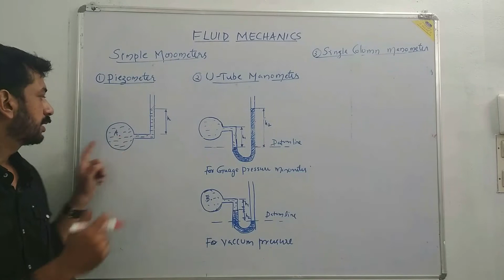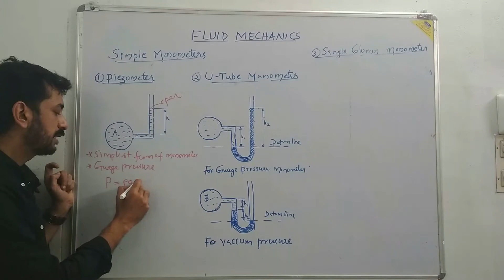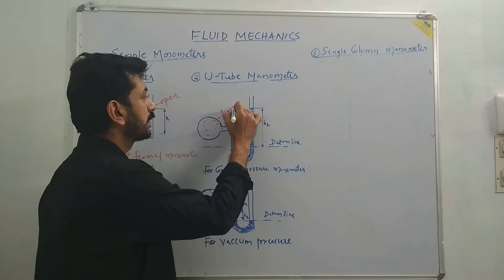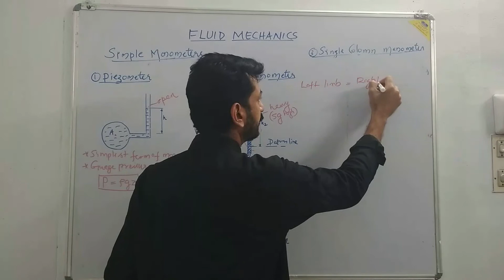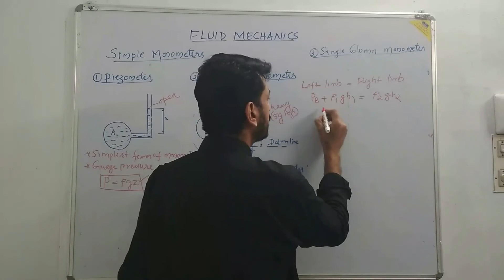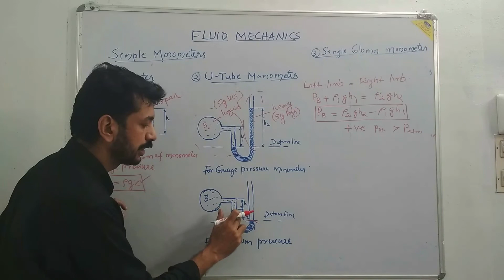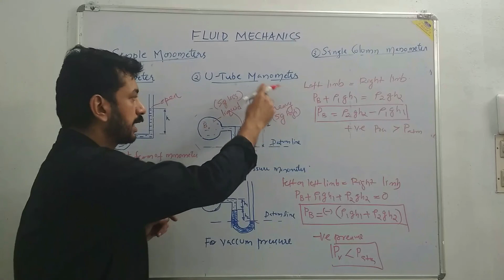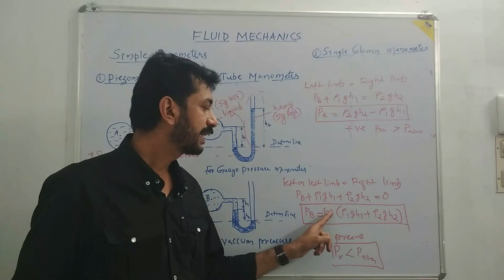Draftsman Grade II / II Grade Overseer Exams -Simple manometer - Theory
Civil /Mechanical Engineering - Measurement of Pressure – Simple Manometer - ITI /Diploma / B Tech -Tutorial

MISSION TECH CENTRE
(COACHING CENTRE FOR TECHNICAL COMPETITIVE EXAMINATIONS & BTech Polytechnic Tuitions)

Achieve Your Goals through the Mission……

 Place : High School Junction -Karunagappally -Kollam

For latest updates and more videos ,Please,visit Facebook page of Mission Tech Centre

Civil_engineering Mechanical_engineering KPSC_Technical_coaching